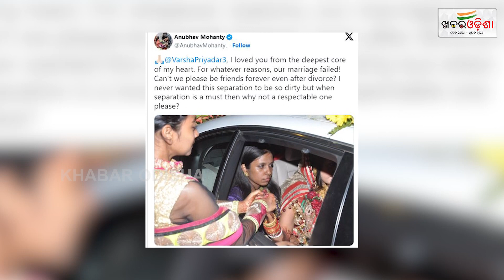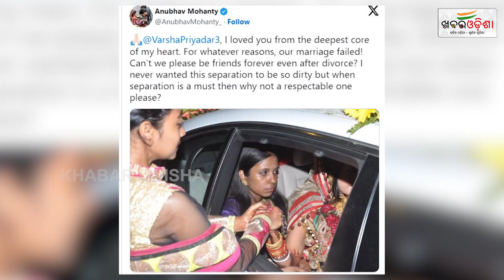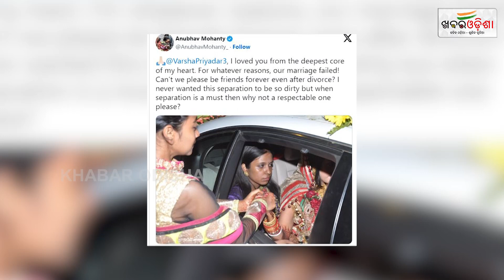ବର୍ଷା ଆମେ ଏବେ ଭଲରେ ରହିବା | Anubhav Mohanty & Varsha Priyadarsini | Khabar Odisha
ବର୍ଷା ଆମେ ଏବେ ଭଲରେ ରହିବା | Anubhav Mohanty & Varsha Priyadarsini